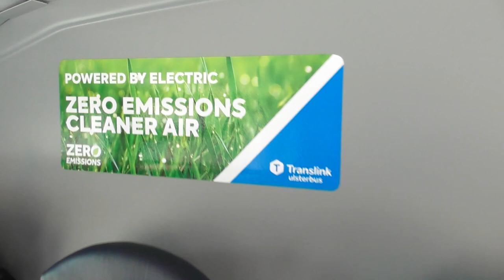Foyle Metro Wrightbus Streetdeck Electroliner 3613 & GB Kite 2633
The future of public transport in Londonderry.
Brand New Foyle Metro Wrightbus Streetdeck Electroliner 3613 & GB Kite 2633 are seen display to the public outside the Guildhall in Londonderry on the 25th May 2023.

The new fleet will consist of 38 vehicles.
10 Electroliners (3610 to 3619) & 28 GB Kites (2630 to 2657).

The first vehicles entered service on the 7th August 2023.